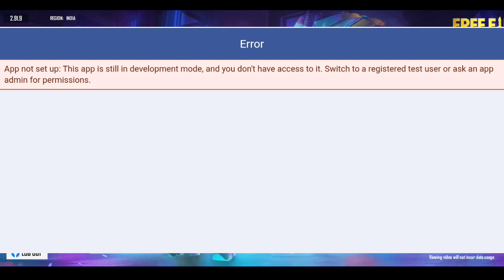Free Fire Max Facebook Login Problem Solution // Advance Server Facebook Login Problem Solution